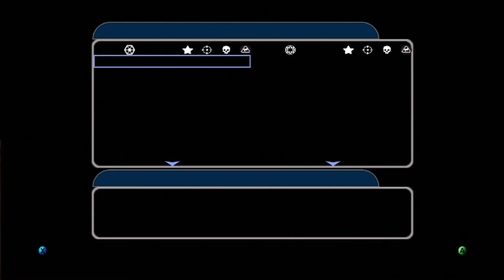STAR WARS BATTLEFRONT 2 - CONQUEST - GEONOSIS - POPCORN ARCADE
POPCORN ARCADE Host Bryce McKeon and Camera Man, Corben Mitchell, blow the dust off an old favorite, STAR WARS BATTLEFRONT 2. Who will come out as the victor in these battles of Good and Evil? Keep watching to find out.

FOLLOW Bryce on Twitter - @brycemckeon
FOLLOW Corben on Twitter - @CorbenMitchell

Developed by Pandemic Studios
Published by LucasArts.
2005